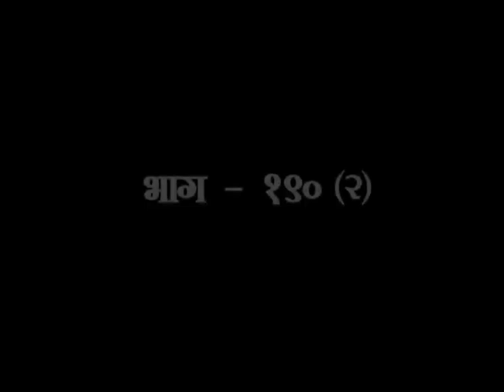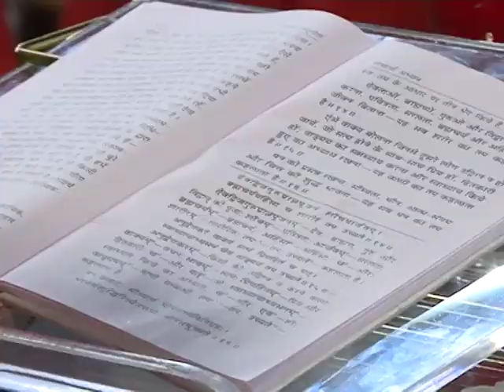गीताध्ययनम् भाग -190(2)(अध्याय-17) || डॉ.आचार्या साध्वी देवप्रिया जी || वैदिक चैनल || Vedic Channel